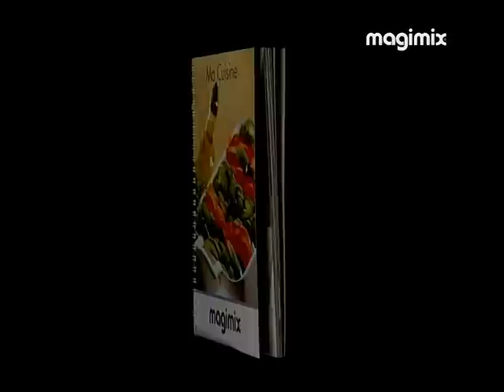Magimix keukenmachine in werking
De Magimix keukenmachines verwerken alles in uw keuken